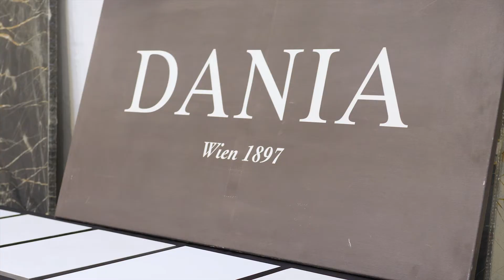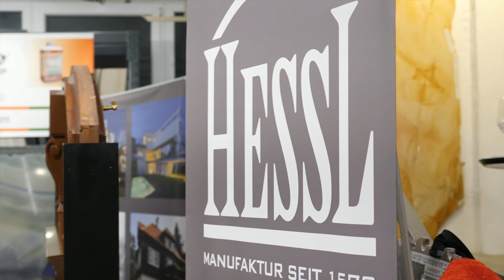Architektenabend bei Schubert Stone - Ein Abend im Zeichen des Designs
Am 27. April 2017 lud SCHUBERT STONE Architekten zu einer Gemeinschafts-Design-Präsentation ins Steinzentrum.  Nach einer Besichtigung der Steinmetz-Schauwerkstätte führte Marcus Schulz vom Schweizer Familienunternehmen vitra in die Welt dieser absoluten Design-Klassiker (etwa der Eames Lounge Chair) ein.

Michael Fürst von Dornbracht zeigte Neuheiten und Ikonen des Premiumanbieters für Armaturen und Co., darunter die Smart Water Shower mit Big Rain. Karl Hessl von der Hessl Bautischlerei mit Glasbau aus Oberösterreich erklärte, was Design und Ästhetik von Fenstern und Türen mit Sicherheit zu tun hat. Martin Steininger präsentierte die vom ihm entworfene Outdoor-Küche ROCK.AIR mit ihrem  „steiningertypischen“ gewohnt puristischen Design. Michael Dania von Dania, der Wiener Manufaktur für Malerei, Parkett & Wohnen, gab Einblicke in exklusive, fugenlose Wand- und Bodenspachteltechniken. Gastgeber Thomas Schubert stellte Natur- und Technostein als strapazierfähige Bodenbeläge vor.

Mehr über diesen tollen Event und viele Fotos der Veranstaltung finden Sie auch

Sie möchten die Produkte von Schubert Stone besser kennenlernen? Gerne begrüßen wir Sie zu einem Beratungstermin in unserem Steinzentrum in Wien.

Naturstein von Schubert Stone

Vereinbaren Sie jetzt einen Beratungstermin

SCHUBERT STONE GMBH

Österreichs größte Auswahl an Naturstein,
Parkett und Technostein